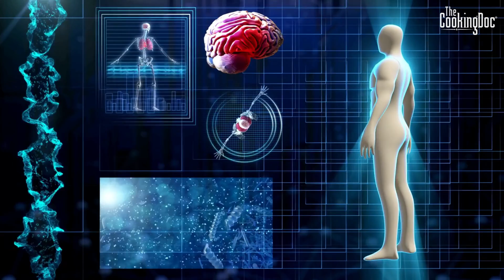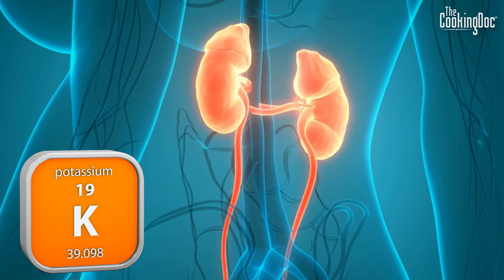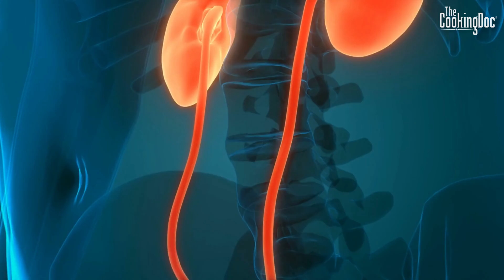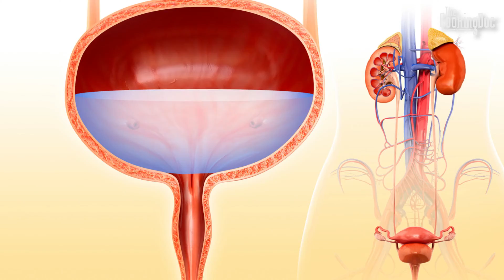How to Interpret Your Lab Work Like a Doctor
When you go to the doctor to get your blood work one thing that is often included is a basic metabolic panel or renal panel. That tells you how your kidneys, electrolytes and everything is functioning in your body in one report. In this week's video I want to give you some clues and information on how to interpret these readings at home. Oftentimes this report will come to you before your doctor or physician's assistant is able to look over it, so it is important to have a basic understanding of what is included.

The basic metabolic panel consists of 7 blood test results. Today we will cover those results and a few bonus readings as well. Watch now to find out more.

New Book Available: The Cooking Doc's Kidney-Healthy Cooking.

Working as a kidney doctor, I found that my patients were often unaware of just how important diet and lifestyle were and how often they felt unsupported by generic advice to “eat healthy”. The home cook in me hated hearing this, so I set out to find a better way.

I began to combine my medical training and love of food, making videos of simple recipes that were based on science and packed with flavor. Instead of just saying “eat healthy” to my patients, I could give them the resources they needed to make a real difference in their health.

Kidney doctor, passionate home cook, and YouTube sensation Dr Blake Shusterman empowers people to proactively manage their health by stepping into the kitchen. The author of several cookbooks with over 100,000 YouTube subscribers, The Cooking Doc® believes anyone, at any age can transform their health with small changes that make a big difference. Based on science and packed with flavor, Dr. Blake’s simple recipes have inspired home cooks everywhere to change their diet, retrain their taste buds, and transform their health.

Content Chapters:
00:00 - Reading a Basic Metabolic Panel / Renal Panel
01:00 - Sodium
02:00 - Hyponatremia
02:30 - Potassium
03:27 - Chloride
03:48 - Bicarbonate
04:57 - Blood Urea Nitrogen (BUN)
05:35 - Creatinine
06:30 - Glucose
07:06 -  eGFR - Estimated Glomerular Filtration Rate
07:58 - Phosphorus
08:26 - Albumin
09:13 - Wrap Up